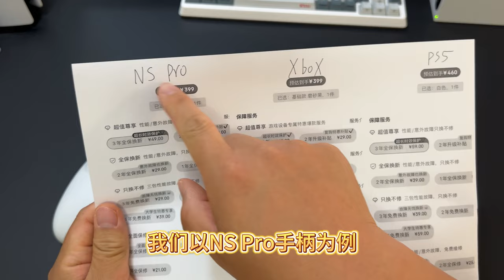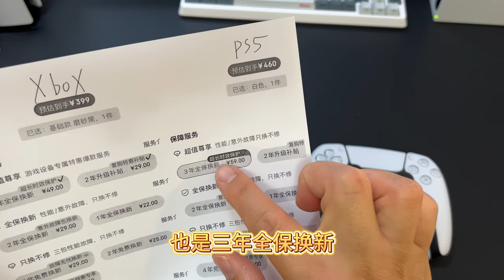最近想买个NS Pro手柄，多花50买3年延保，防止漂移如何？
最近想买个任天堂精英手柄，NS Pro原装手柄买《塞尔达王国之泪》，又担心摇杆容易漂移，可以多花50元买3年延保吗？